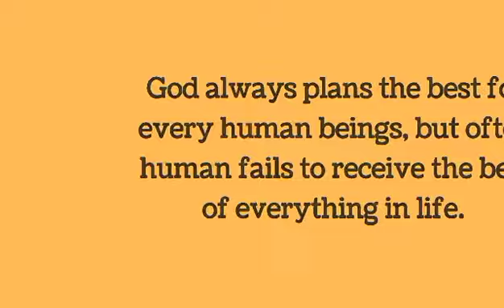How our life would be, if we always follow His will?(Sub:Eng)@L.Kumzukwalling|Isaiah 48:18#914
1 Minute with God's word Isaiah48:18
How our life would be, if we always follow His will?(Sub:Eng)‎@L. Kumzuk Walling |Isaiah 48:18#914